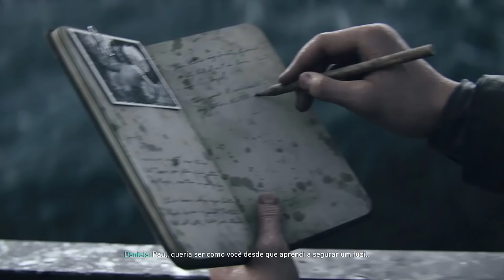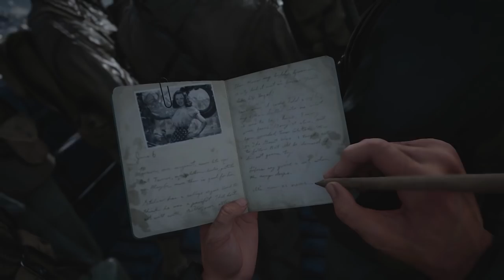CoD WW2 Campanha #1 | Lembra que tem que "Healar"